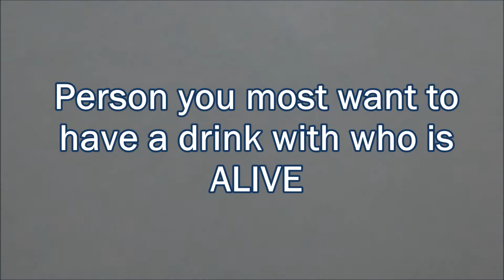sssveda 16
watch other VEDA vlogs at sssveda on twitter!